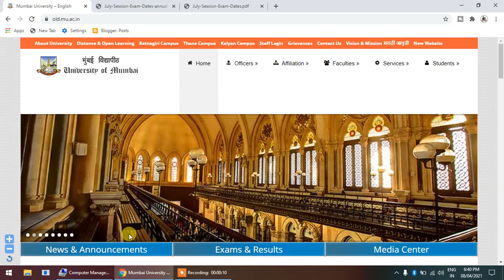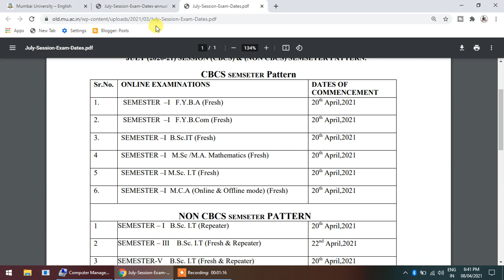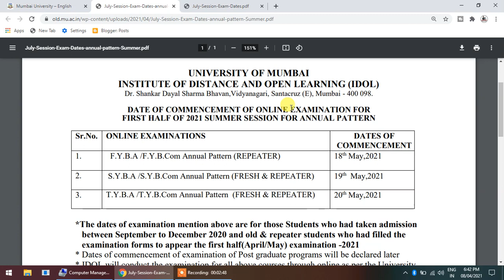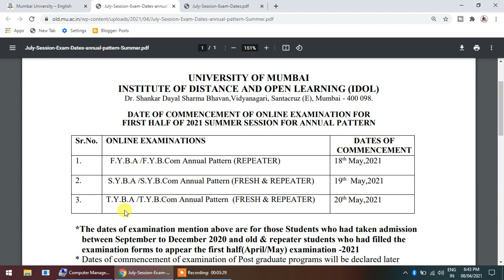F.Y.B.A / F.Y.B.Com / S.Y.B.A / S.Y.B.Com / T.Y.B.A / T.Y.B.Com Mumbai University Exam Date Out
INSTITUTE OF DISTANCE AND OPEN LEARNING (IDOL)
Dr. Shankar Dayal Sharma Bhavan,Vidyanagari, Santacruz (E), Mumbai - 400 098.
 DATE OF COMMENCEMENT OF ONLINE EXAMINATION FOR
JULY (2020-21) SESSION (CBCS) & (NON CBCS) SEMSETER PATTERN.
*The dates of examination mention above are for semester pattern scheme, only for the
students those who had taken admission in between September to December-2020 (July
Session) & Repeater students of IDOL. The dates of Annual pattern Scheme of
examination will be announced later.
* IDOL will conduct the examinations for all above courses through online mode as per the
University Circular.
 four days before the respective Exams.
* IDOL will conduct the Online Mock test for all the Exams, three days before the
respective Exams. Mock test is compulsory